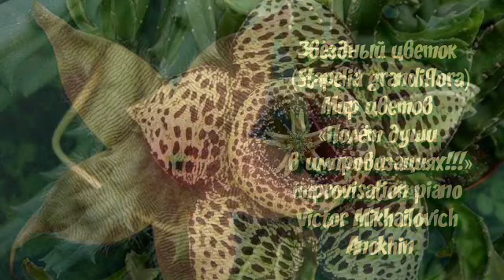«Звездный цветок (Stapelia grandiflora)» РЕЛАКС АРТ-ТЕРАПИЯ piano Victor Mikhailovich Anokhin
2023 ИНСТРУМЕНТАЛЬНАЯ МУЗЫКА Виктора Михайловича Анохина
«Мир цветов - раскрасив импровизацией красоту Божьего творения!»
 Научитесь видеть красоту!!! Многолетний суккулент стапелия (Stapelia) является представителем семейства Ластовневые. Данный род объединяет примерно 100 различных видов. В природе это растение по большей части встречается на территории Юго-Западной и Южной Африки, при этом оно предпочитает расти на горных склонах, около водоемов либо вблизи деревьев. Стапелия была названа в честь Ван Стапеля, который был широко известным голландским врачом 17 века. Такое растение стало пользоваться популярностью у цветоводов уже сравнительно давно, потому что оно нетребовательно в уходе, а еще это связано с его крайне необычным цветением. Цветок у этого растения знаменит своим очень интересным запахом, который не напоминает никакие обычные цветочные ароматы. Этот аромат неприятен и похож больше на запах гнили. Гете в связи с этим сказал о данном цветке: «Самые красивые – самые чудовищные цветы». Цветоводов в стапелии привлекает необычное сочетание эффектной красоты с ужасным запахом.
Библия Синодальный перевод Откровение Иоанна 4:11